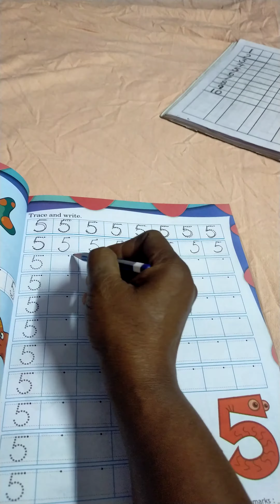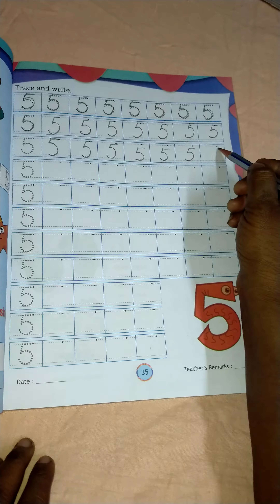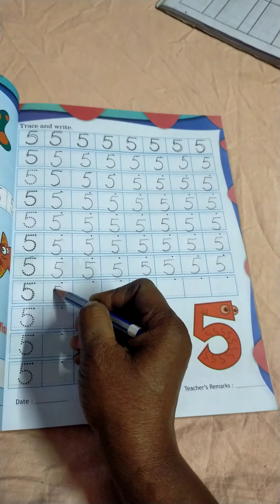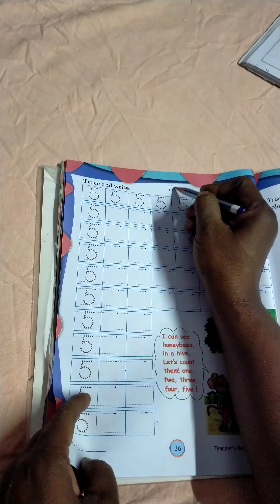Nursery Maths revision in writing book